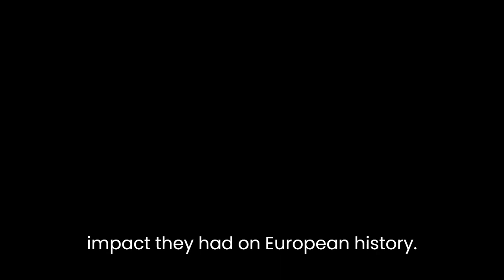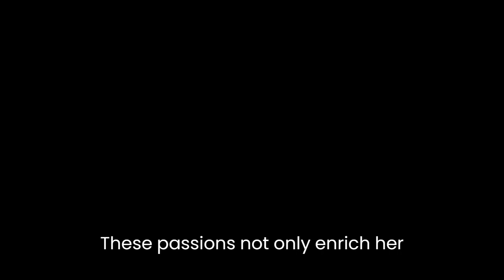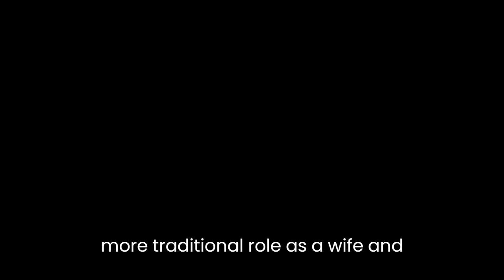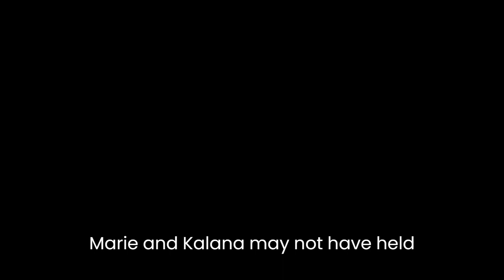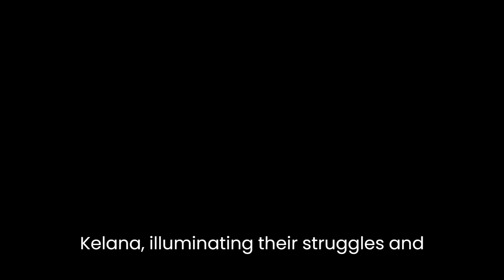"The Kings' Mistresses" By Elizabeth C. Goldsmith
"The Kings' Mistresses: The Liberated Lives of Marie Mancini, Princess Colonna" by Elizabeth C. Goldsmith is a captivating exploration of the lives of two remarkable women who defied societal norms and forged their own paths in a world dominated by men. Through meticulous research and engaging prose, Goldsmith delves into the complex lives of Marie Mancini and Princess Colonna, shedding light on their struggles, triumphs, and the lasting impact they had on European history.

Goldsmith begins by introducing the reader to Marie Mancini, a beautiful and intelligent woman born into a prominent Italian family. Mancini's story unfolds against the backdrop of the French court, where her uncle, Cardinal Mazarin, holds immense power as the chief minister to King Louis XIV. Through her uncle's influence, Marie becomes a part of the French court, a place teeming with political intrigue and personal rivalries. Despite the constraints placed upon her as a woman, Marie exhibits a fierce determination to shape her own destiny.

The author highlights Marie's intellectual pursuits and her deep love for literature and philosophy. These passions not only enrich her personal life but also enable her to form close connections with influential figures of the time, including the renowned philosopher René Descartes. Goldsmith skillfully weaves together Marie's intellectual pursuits and her romantic relationships, revealing the multifaceted nature of her character.

Another significant figure in the book is Princess Colonna, Marie's sister, whose life takes a different trajectory. Unlike Marie, Colonna embraces a more traditional role as a wife and mother. However, this does not diminish her impact on history. Goldsmith elucidates Colonna's political acumen and her role as a trusted advisor to her husband, Prince Colonna. Through her husband's position, Colonna exerts influence and exercises power, demonstrating that women could wield considerable authority, albeit indirectly, even within the confines of their prescribed roles.

Goldsmith's meticulous research is evident in her portrayal of the broader historical context in which these women lived. She provides rich details about the political machinations of the time, the social expectations placed on women, and the complex dynamics of court life. By immersing the reader in this vivid historical setting, Goldsmith deepens our understanding of the challenges faced by Marie and Colonna, as well as the choices they made to navigate a world that sought to confine them.

One of the book's strengths lies in Goldsmith's nuanced examination of the impact of the kings' mistresses on the political landscape. While Marie and Colonna may not have held official positions of power, their close relationships with influential men allowed them to exert considerable influence behind the scenes. Goldsmith's analysis sheds light on the subtle ways in which these women shaped political decisions and influenced the course of history.

"The Kings' Mistresses" is a testament to the resilience and agency of women in the face of societal constraints. Goldsmith masterfully brings to life the stories of Marie Mancini and Princess Colonna, illuminating their struggles and triumphs while painting a vivid picture of the world they inhabited. Through her meticulous research and engaging narrative, Goldsmith invites readers to reevaluate traditional narratives of power and explore the often-overlooked contributions of women throughout history.